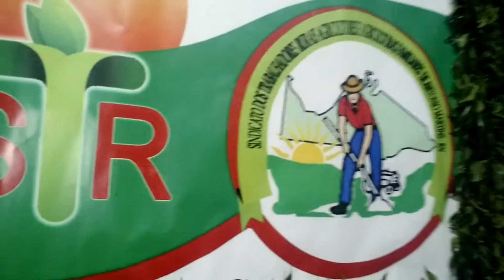Vídeo 01 - FORRO DO TRABALHADOR EM ANTÔNIO MARTINS RN